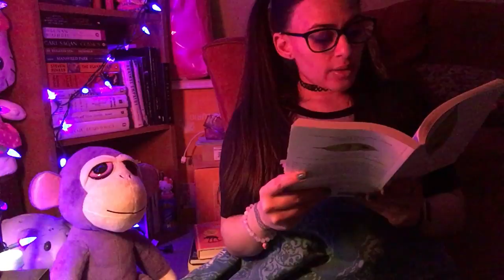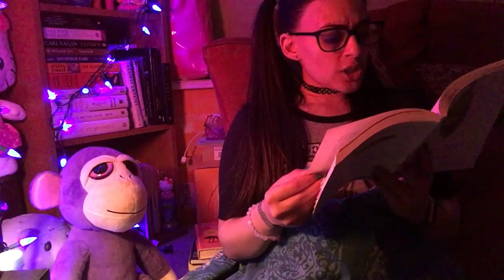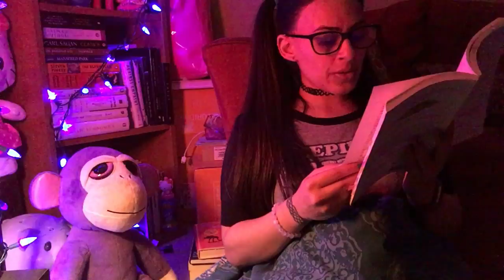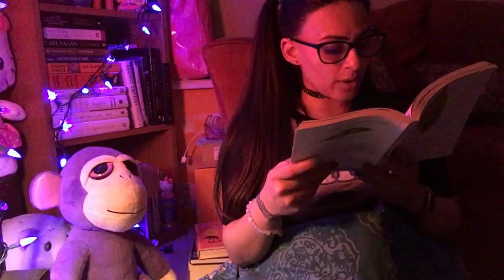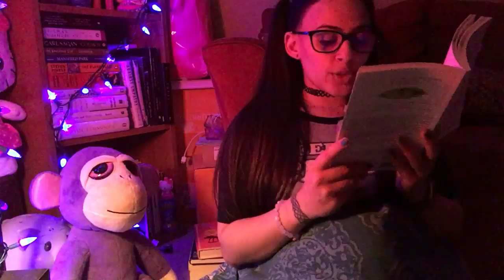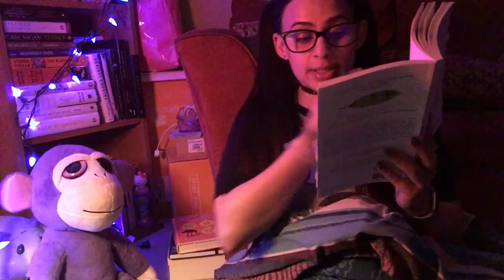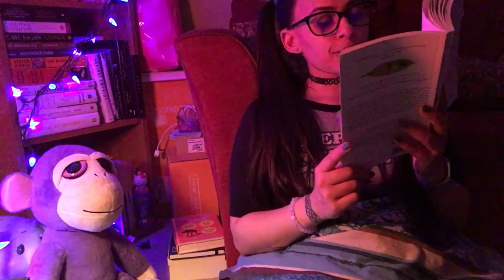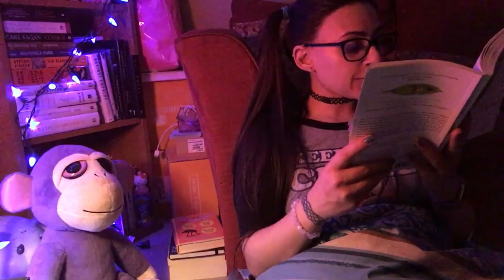Bedtime Stories: Essays In Love - Part 2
Author: Alain de Botton

Part two of Essays in love. There will be a part three. Hope you're enjoying the book. Shit gets deep. Goodnight, sweet sugarbears!! xxo

If you feel like sending over some love